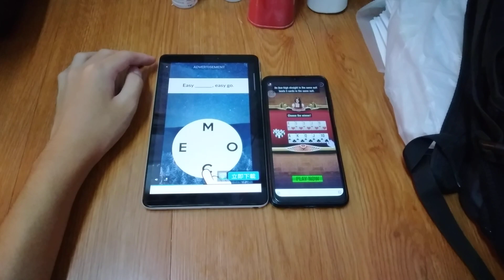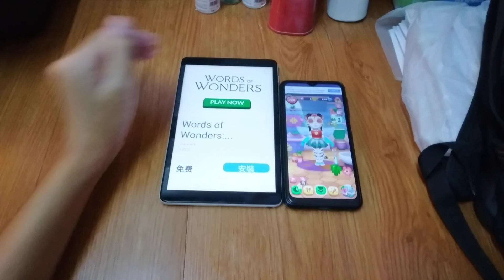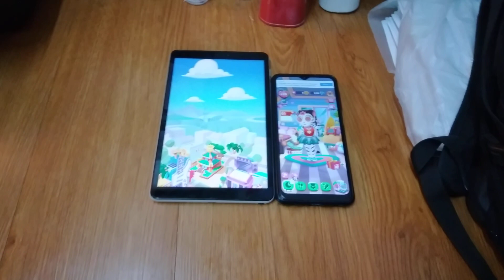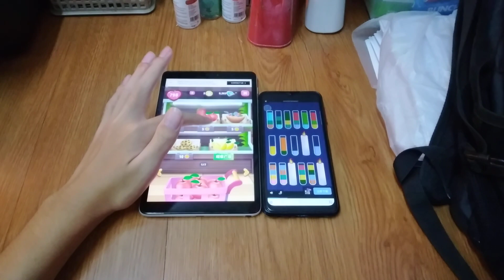My Talking Angela 2 Echo 15938